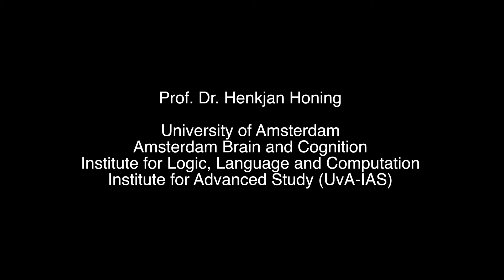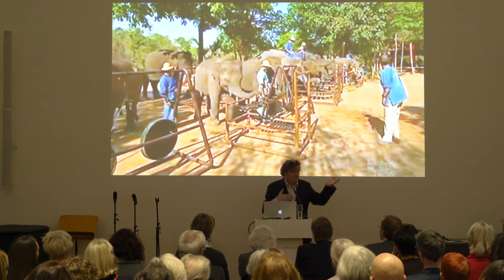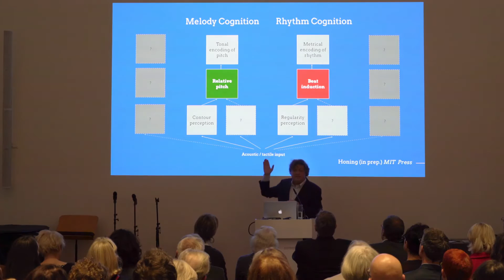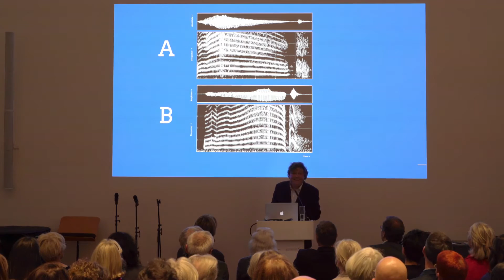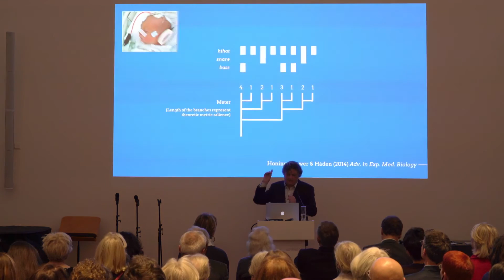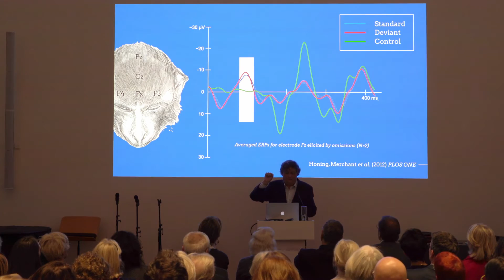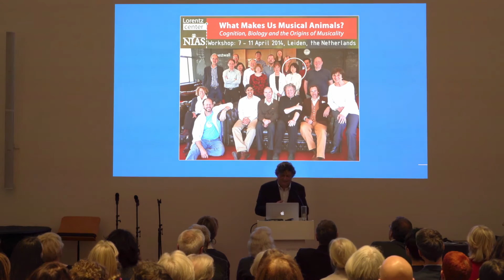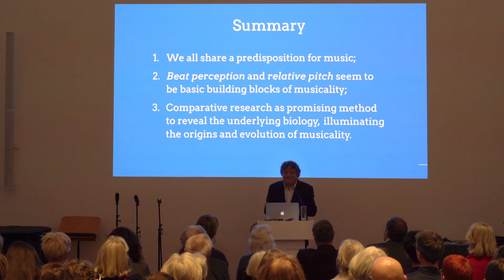What makes us musical animals, Henkjan Honing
Henkjan Honing, Universität von Amsterdam, Fakultäten für Geistes- und Naturwissenschaften, Institute for Logic, Language and Computation; Brain and Cognition Center